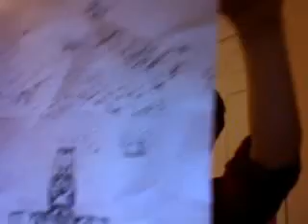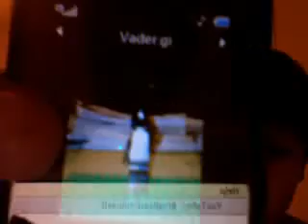small fighter review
you know life sucks if any of my fans what to ask why then message me.